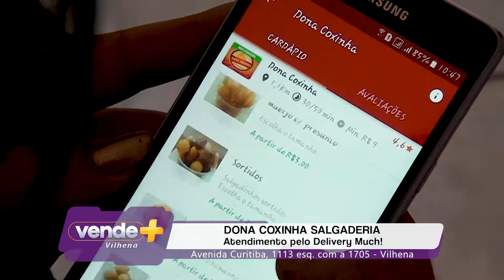Dona Coxinha / Mini salgadinhos / Mini churros / Vilhena Rondônia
O salgadinho mais gostoso da cidade! O melhor salgadinho da cidade! A coxinha mais gostosa da cidade! O churros mais gostoso da cidade!